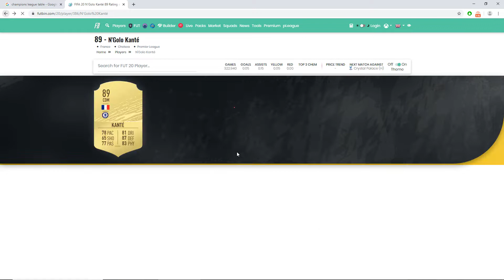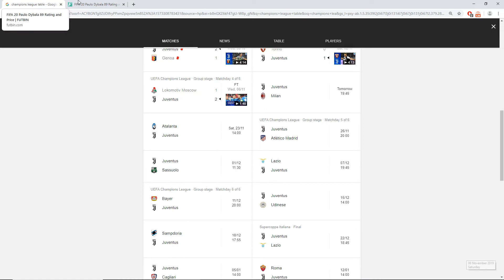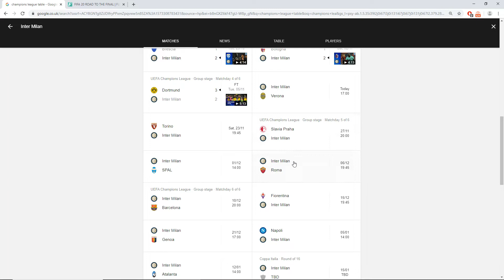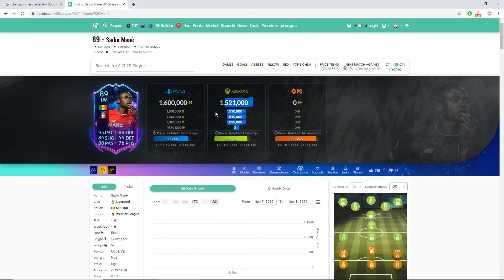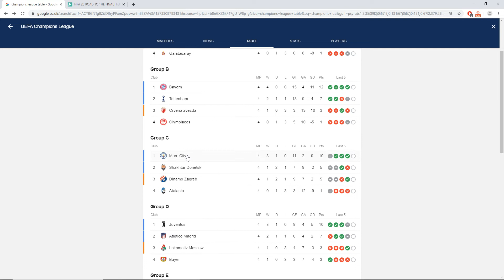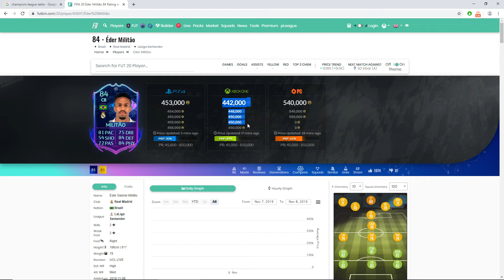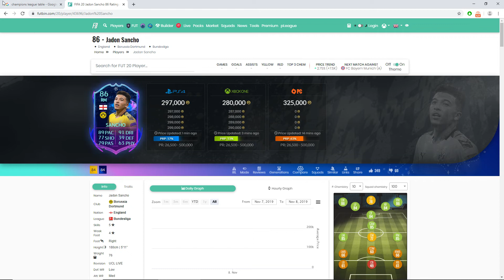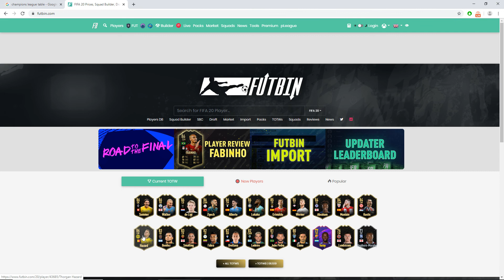FIFA 20 ROAD TO THE FINAL CARDS ARE HERE!! MARKET WATCH WHO TO BUY : FIFA 20 ULTIMATE TEAM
FIFA 20 ROAD TO THE FINAL CARDS ARE HERE!! MARKET WATCH WHO TO BUY AND INVEST IN: FIFA 20 ULTIMATE TEAM